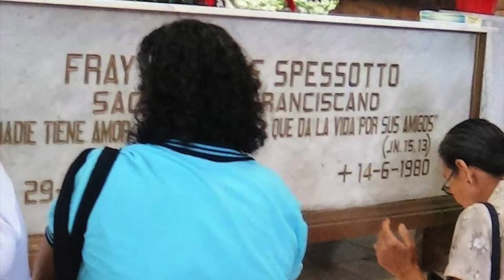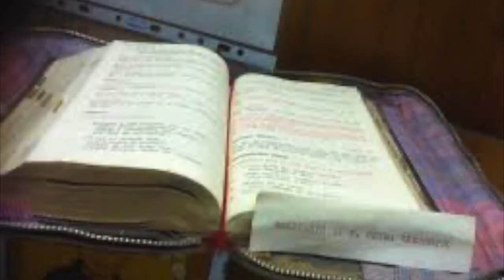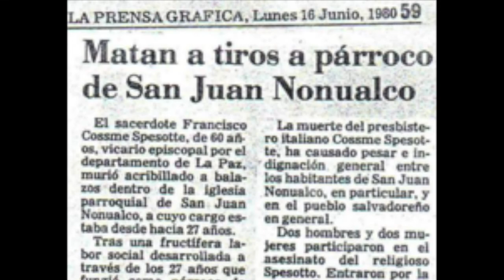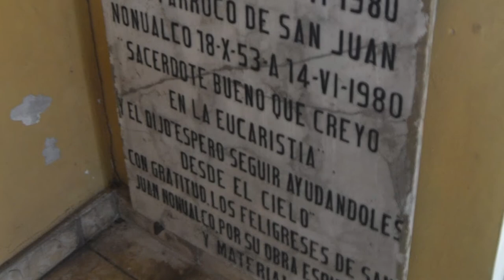COSME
Canto dedicado al Beato Cosme Spessotto, Martir de la Iglesia Salvadoreña